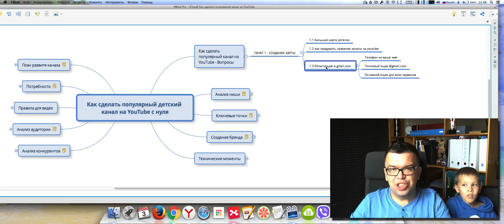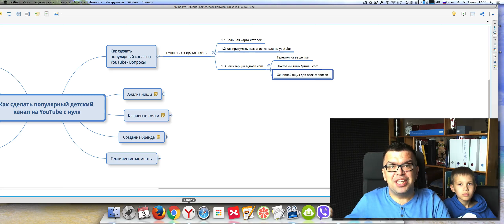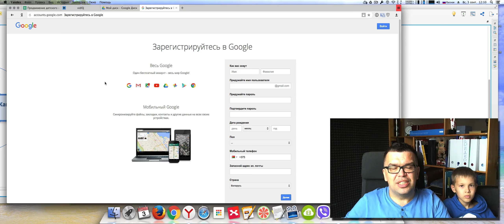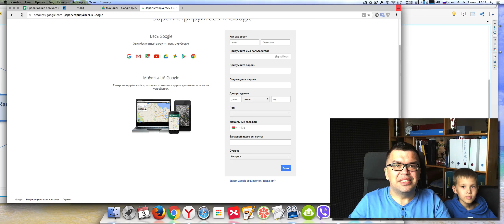С чего начинать делать канал на YouTube с нуля? Как зарегистрировать почту gmail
Регистрация канала в gmail.com – основные вопросы и важные нюансы.

Я рассказываю, как создать канал на youtube, какие есть изменения при  создании канала на YouTube в 2017 году. Подробно и понятно все вопросы от создания аккаунта на YouTube но полной раскрутки канала. Становитесь популярными на YouTube вместе со мной, Федором и каналом «Бесплатная Школа Видеоблогера»!

В наших видеороликах мы пошагово рассказываем о процессе создания популярного детского канала на YouTube с нуля. Каждая инструкция по созданию канала в первую очередь начинается с заведения аккаунта на YouTube.

Если вы хотите создать свой канал, рекомендуем выбирать почтовый сервис gmail.com. В чем его преимущества? Он удобен в работе, безопасен и вместителен. Регистрируя почтовый ящик на gmail.com, под этим же логином и паролем вы сможете заходить и на другие сервисы Google: видеохостинг Youtube, поиск, карты, фотографии и много других полезных опций.

В этом видеоролике мы расскажем о таком важном пункте, как регистрация в почтовом сервисе gmail.com (пункт 1.3). Для создания аккаунта вам нужна регистрация в сервисе Goggle. После нее вы получаете доступ к почтовому ящику, который и будет основным ящиком для всех сервисов.

Важный нюанс: после привязки к электронному ящику номера мобильного телефон, его защита в разы возрастает. Оформляйте почтовый ящик именно на себя, либо на свой номер телефона. В случае утраты доступа к нему, будет возможно его восстановить. Если же вы забыли пароль, запросите смс с кодом, по которому вы сможете его изменить. Еще один момент: если вы храните на почте документы, рекомендуем поставить галочку в поле «разрешить вход в аккаунт после получения смс с паролем».
Обратите внимание: название адреса электронной почты должно быть легко читаемо и называемо. Проверьте это, позвонив другу и продиктовав адрес по телефону. Если он с первого раза все запишет верно, значит вы сделали все правильно.

Придумайте уникальный пароль. Запишите его на листке, а лучше запомните.Самый идеальный вариант - периодически менять пароли.

Небольшой лайфхак: при регистрации пишите имя и фамилию своего ребенка, которые легко прочитать. Google тщательно следит за возрастным цензом. В поле «возраст» запишите не его реальный возраст, а к примеру, на 10-20 лет больше. Если вы укажите, что аккаунт заводит 6-7 летний ребенок, Google ограничит для него доступ ко многим сервисам.

Обязательно укажите дополнительный адрес электронной почты. В случае утери пароля, он может пригодиться для восстановления доступа к аккаунту. Лучше, чтобы это бы именно ваша электронная почта.

Если у вас остались вопросы – пишите их в комментариях под этим видео. Мы с радостью ответим и запишем дополнительное видео.